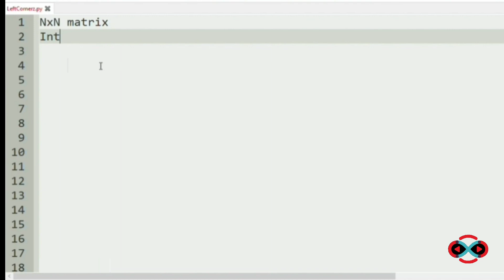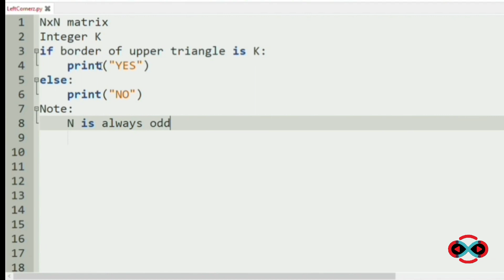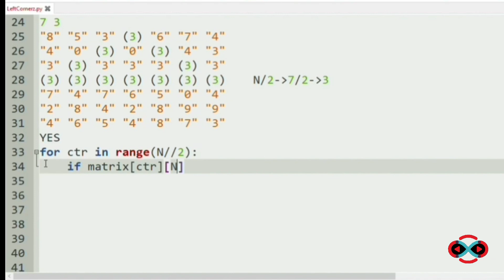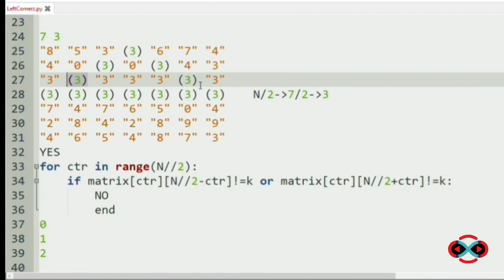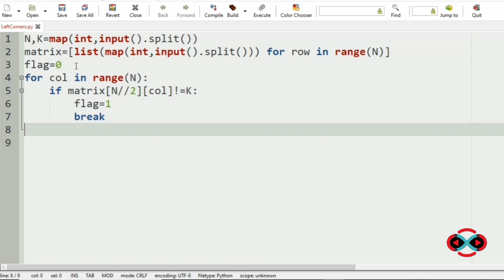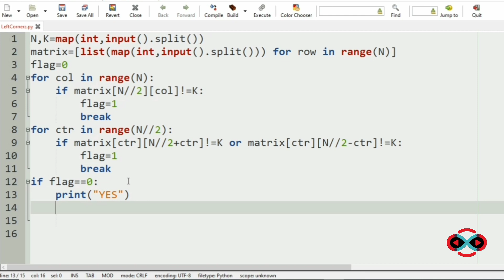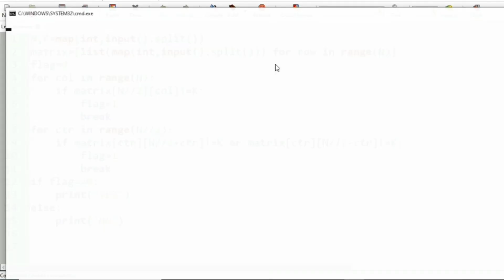skillrack daily challenge logic and solution - check triangle in matrix -(01-08-2020)[id-10901]